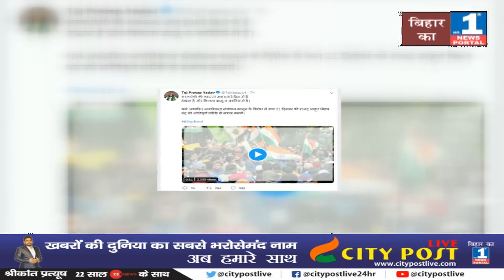NRC पर Tej Pratap ने भरी हुंकार